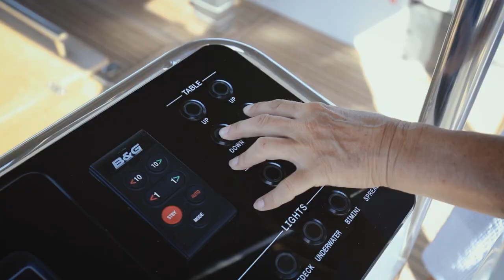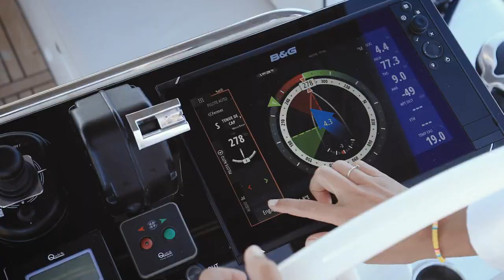The New Oceanis Yacht 54 by BENETEAU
The Oceanis Yacht 54 paves the way for a new generation of cockpit-optimized cruisers with navigation aids, known as Easy Sailing. By its design and its habitability, this new cruiser, easily manoeuvrable with a small crew, remains perfectly in the Oceanis DNA with in addition an attention to detail and chosen materials which make it a true cruising yacht. The Oceanis Yacht 54 carries the unmistakable DNA of the Oceanis range, a delicate balance of form and function that make her as pretty as she is capable, and as focused as she is versatile, equally ready for a fast ocean passage or a leisurely double- handed sunset cruise.

BENETEAU has been a designer and builder of boats since 1884. BENETEAU offers a large number of ranges and models of boats to meet all sailing dreams, whether in sailing or power boating. BENETEAU is the world leader in the construction of cruising sailboats.